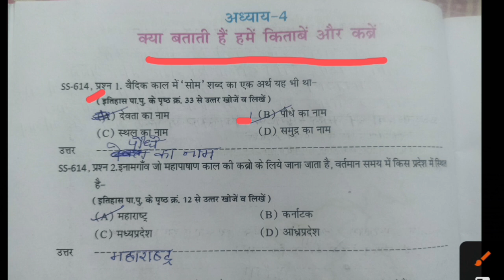एड ग्रेड अभ्यास पुस्तिका कक्षा 6 सामाजिक विज्ञान पाठ 4 क्या बताती हैं हमें किताबें और कब्र?